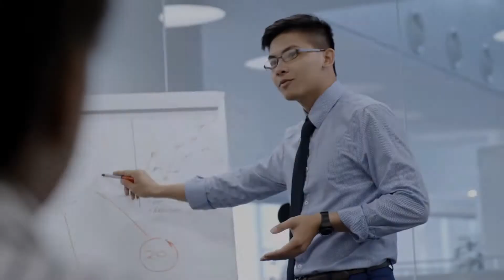How to Develop Amazing Skills - Tony Robbins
In this video we will go over How to Develop Amazing Skills - Tony Robbins